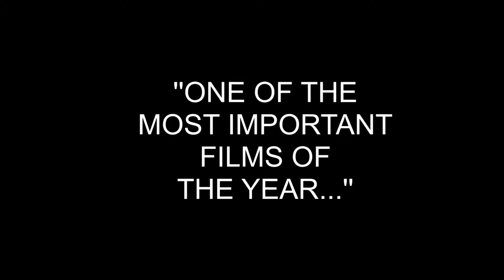Kids // Deconstruction trailer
A deconstruction of the 1995 cult classic 'KIDS' trailer. This was a task assigned to me for my A2 Media course.